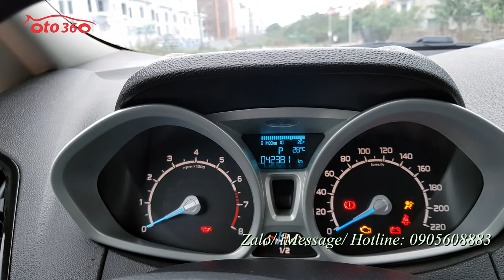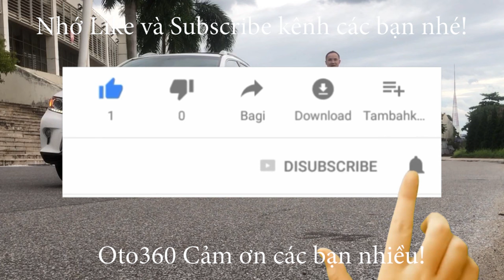Chiếc xe SUV hạng B đang rất Hot Hot Hot trên thị trường Việt Ford Ecosport 1.5 AT Titanium 2018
Bán xe Ford EcoSport 1.5 Titanium sản xuất cuối năm 2018, đăng ký tên tư nhân, biển Hà Nội, mới lăn bánh hơn 4 vạn km. Dàn lốp theo xe còn nguyên. Cửa nóc còn chưa bóc Nilon.
Xe được trang bị động cơ xăng 1.5 L hộp số tự động, là bản Titanium full option nội thất da, khoá thông minh Stas/stop . Cửa nóc, điều hoà tự động,đã lắp thêm cảm biến áp suất lốp, màn hình Android, camerra lùi, cảm biến lùi…